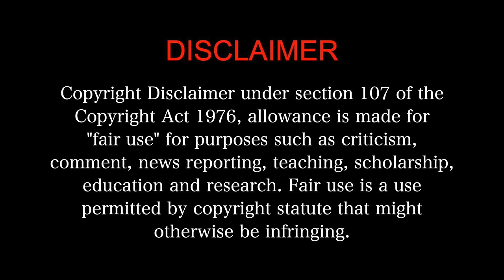Zubeidaa MOVIE REACTION 1/3!! | Karisma Kapoor, Manoj Bajpayee, Rekha | Shyam Benegal